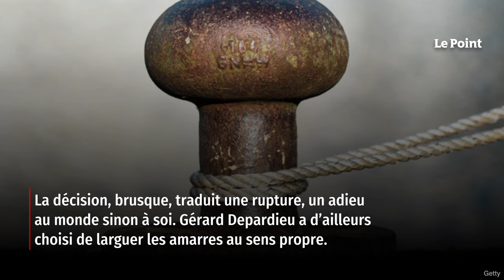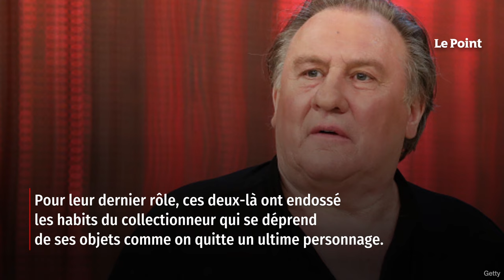Depardieu : pourquoi il largue sa collection d’œuvres d’art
Quand on pousse, place Boieldieu (Paris 2e), la porte de la maison de ventes Ader, impossible de le rater. Il se tient là, sur la gauche, massif, les bras un peu de guingois, pataud, maladroit, les genoux cagneux, luisant, le nez épaté d'un buffle, en léger déséquilibre : L'Homme qui marche. Cent trente-huit centimètres de glaise métamorphosée en bronze patiné. En découvrant cette puissante sculpture de Germaine Richier, qui n'était que feu et volcan, comment ne pas penser à l'homme qui vend ? Le modèle de Richier, Nardone, avait posé pour le Balzac de Rodin : deux monstres sacrés jadis interprétés par cet autre monstre sacré lâché par le milieu du cinéma, réduit à l'état de monstre pour cause d'affaires judiciaires. Retrouvez-nous sur : - Youtube - Facebook - Twitter - Instagram - Tik Tok - LinkedIn